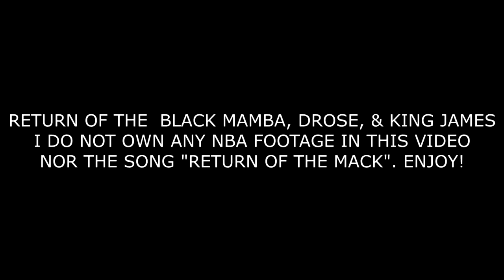Return Of The Mamba, King James, & DRose